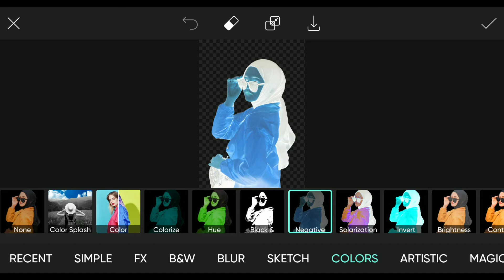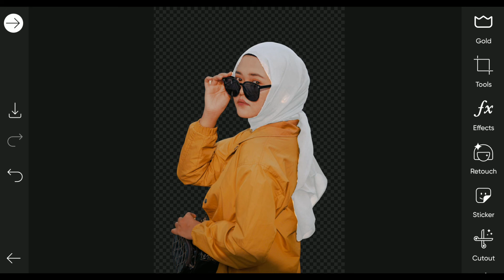CARA MENGUBAH WARNA JILBAB HITAM MENJADI PUTIH - PicsArt Tutorial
Assalamu'alaikum

Pada Video ini Aby mau berbagi Tutorial tentang mengubah warna jilbab hitam menjadi warna putih di HP menggunakan aplikasi PicsArt. Mengubah warna jilbab hitam ke putih ini memiliki cara tersendiri dikarenakan warna dasar dari seluruh warna. Pada video sebelumnya Aby sudah membuat video tentang mengubah warna jilbab berwarna menjadi warna lainnya selain hitam putih dan cara mengubah warna jilbab menjadi warna hitam. Selengkapnya cara mengubah warna kerudung dari hitam ke putih simak video ini sampai dengan selesai ya :))

Software editing : Canva dan Filmora